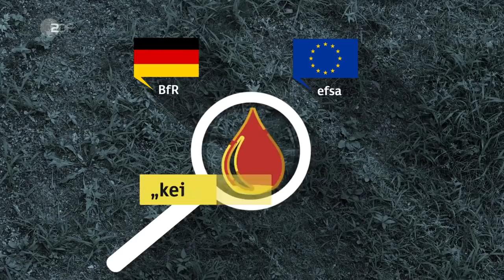Glyphosat - Pflanzenkiller unter Beobachtung - heuteplus | ZDF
Ein Grafikvideo mit den Fakten und der Diskussion um das weitverbreitete Pflanzenvernichtungsmittel Glyphosat.